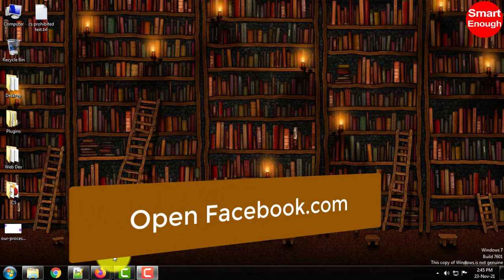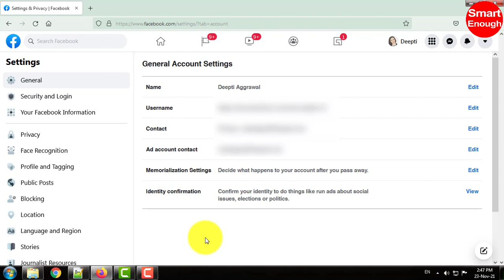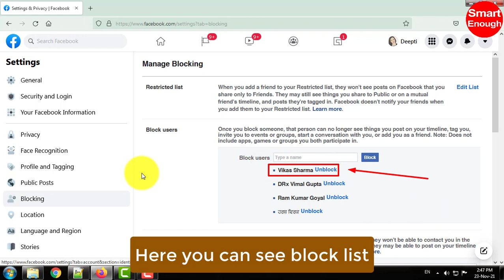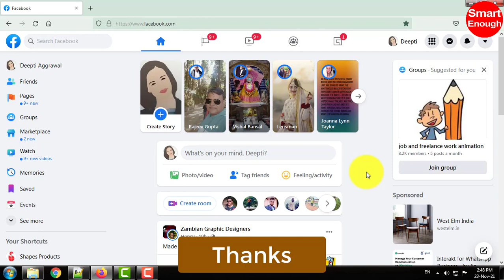How to Un-Block Someone on Facebook?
How to Un-Block someone on facebook on Desktop, Computer, Laptop? How to Un-Block friends and someone on Facebook? friending or Un-Blocking Someone on Facebook. Here is the step by step process to Un-Block someone on Facebook on Desktop..